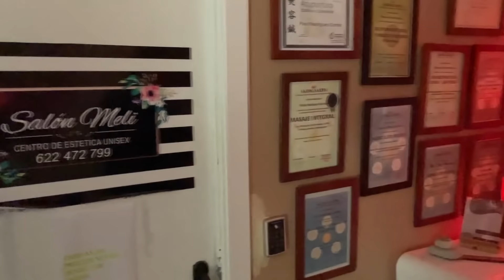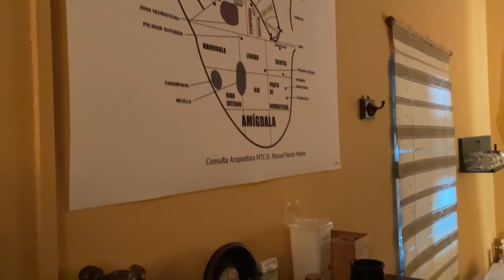Gimnasios de España | Club Ferrón la Carolina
Pedazo de Gimnasio en la Carolina, Jaén, una nave de 1000 metros
Gimnasios de España